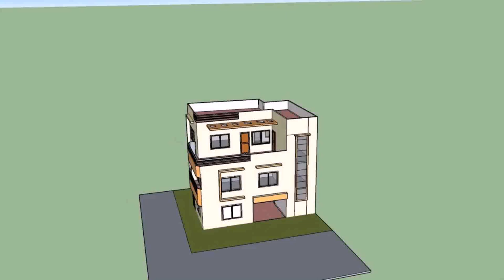Small House Design In Nepal (see description) (see description)